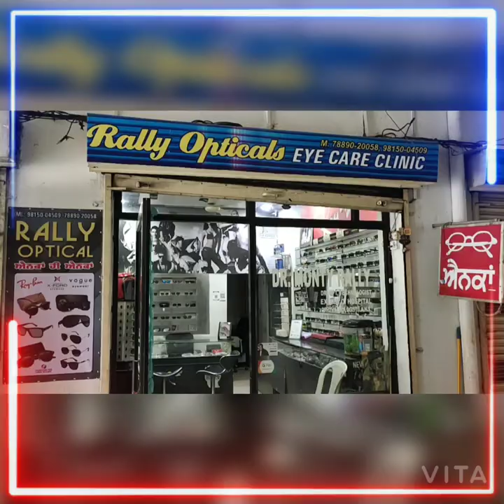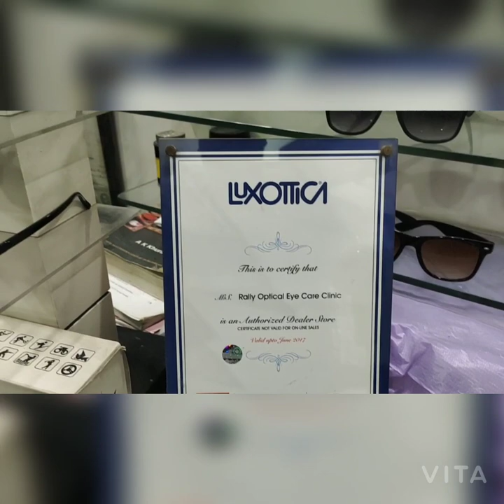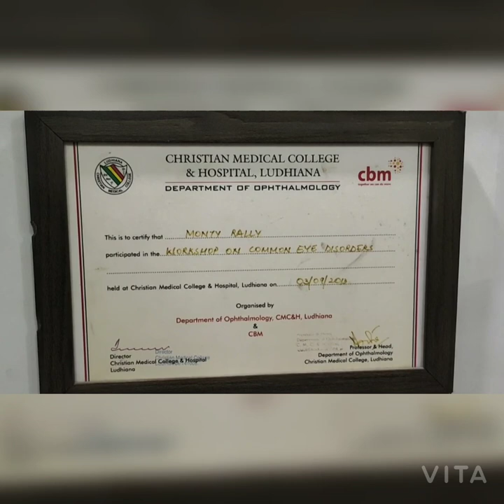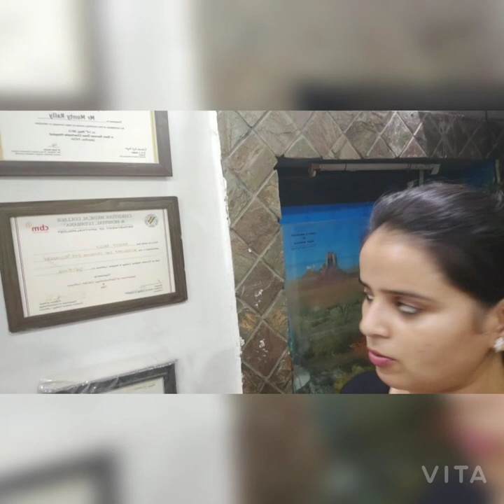Vlog10#my shop#Rally optical#Calcutta markit#Doraha#Rally vlogs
My shop tour which shows spectacles, goggles,contact lens and free eye testing. Deals wth Rayban, vogue,x-ford etc.